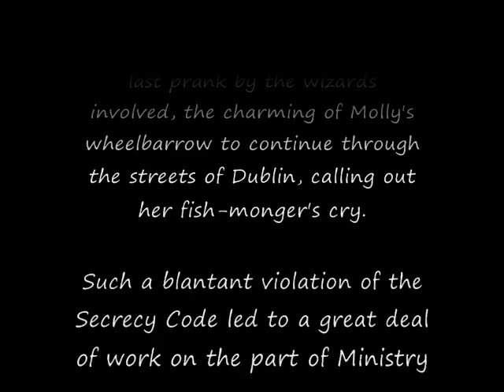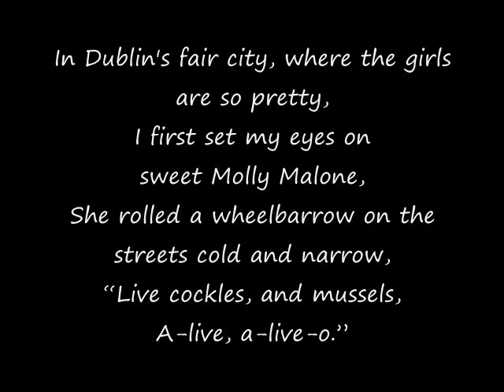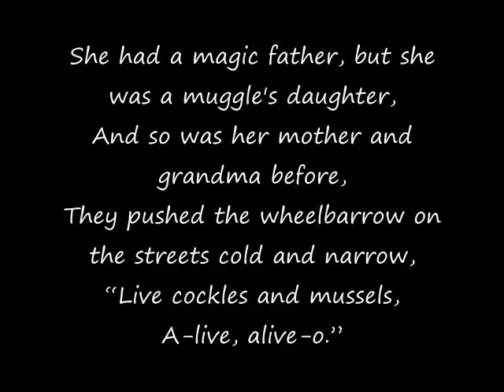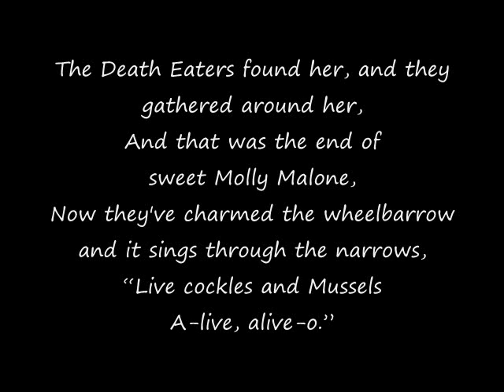The Real Story of Molly Malone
The vid tells it all, really. This is the story of Molly Malone told from an IC perspective in the Harry Potter Wizarding World.